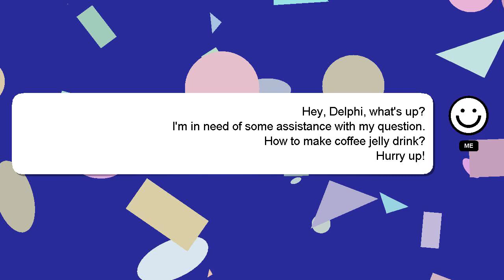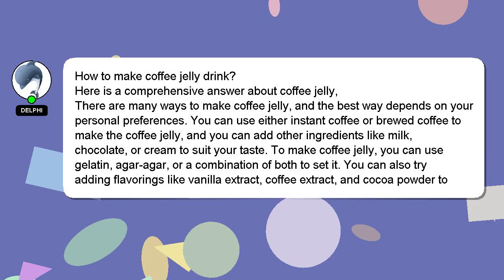How to make coffee jelly drink?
An introduction to myself in a few words, Welcome, I'm Delphi. I am here to assist you in getting the answers you need. - How to make coffee jelly drink?

Your answer will be recognized and valued, and I will 'heart' it to show my appreciation.

*2 What we are experimenting :*